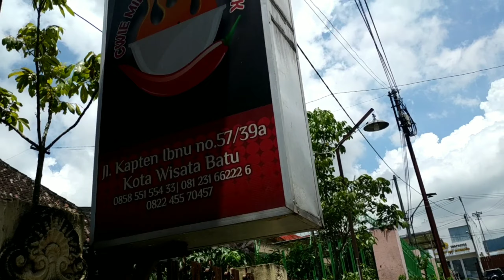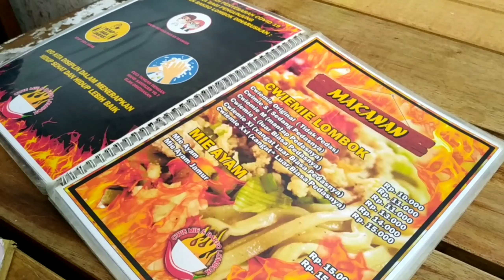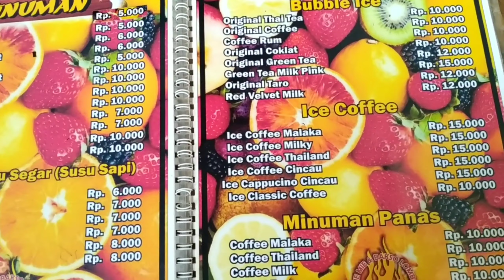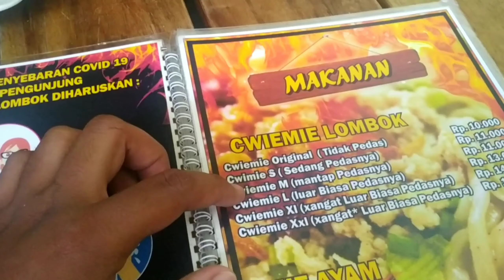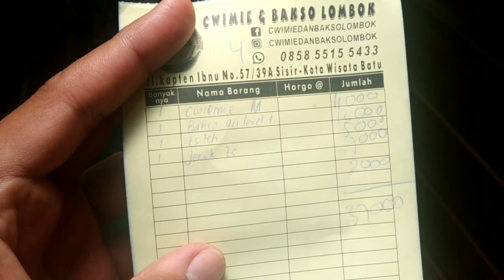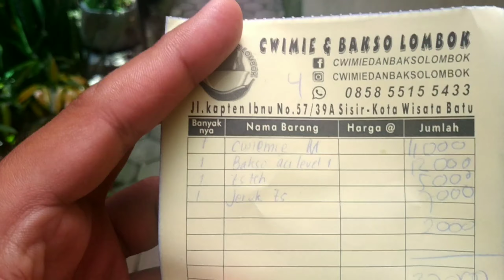WISATA KULINER KOTA WISATA BATU - CWIE MIE LOMBOK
Jumpa Lagi dengan Pak Ical di Channel Pak Ical Sehari-hari.

Nah kali ini Pak Ical sedang ada di Batu Malang temen-temen. Jelas dong kalau bepergian pasti nyobain makanan-makanan yang rekomend pastinya.
Nah kali ini Pak Ical dan Istri mencoba Cwie Mie Lombok temen-temen. salah satu wisata kuliner di kota wisata batu.
Bagaimana kelezatan makanannya?
langsung simak sampai habis wisata kuliner kota wisata batu cwie mie lombok.

Kalau bermanfaat share yaaa...

terima kasih